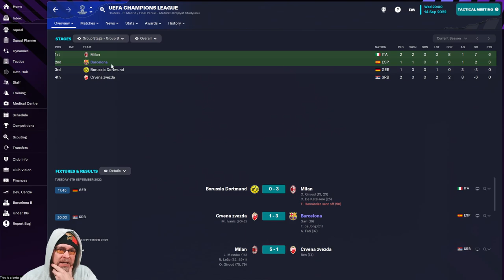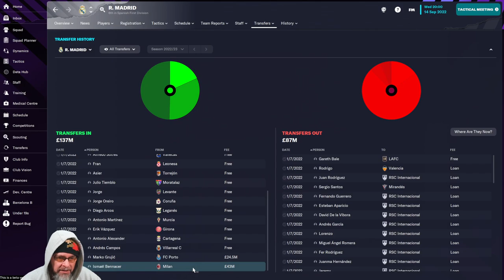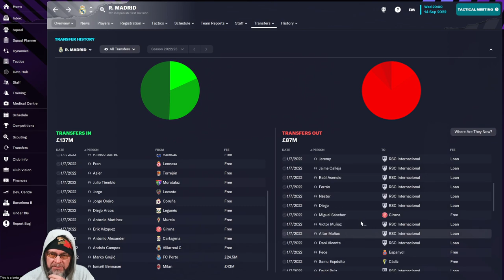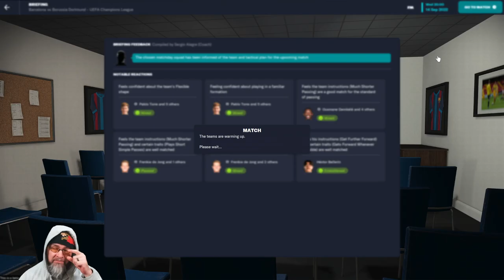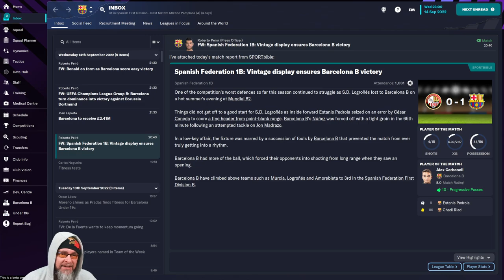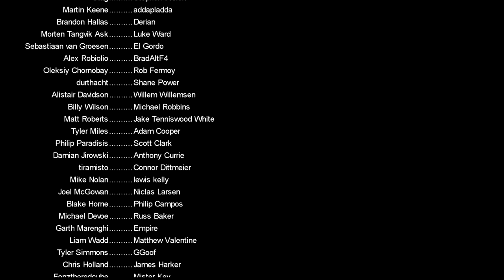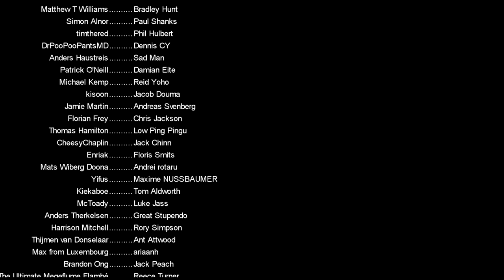WAIT!! Real Madrid suck? - A one season mission - FM23 EP2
Barcelona has had an interesting couple of years,  but what do they look like in FM23?   mountains of dead and lots of new players. Can we beat Real Madrid in one season?

PC Specs:
11GB ASUS ROG STRIX GEFORCE RTX 2080 Ti
4TB Samsung 860 EVO 2.5" SSD, SATA 6Gb/s
12TB SEAGATE BARRACUDA PRO 3.5", 7200 RPM
1st M.2 SSD Drive 512GB INTEL® 760p M.2 NVMe PCIe SSD